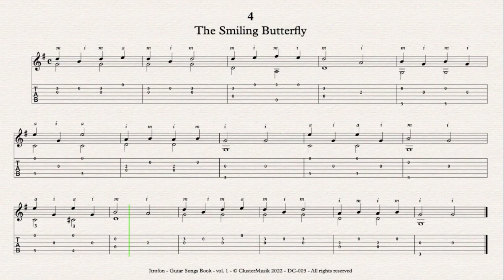04 The Smiling Butterfly